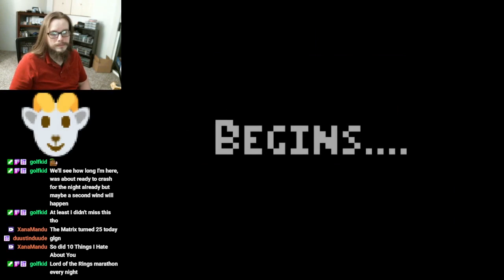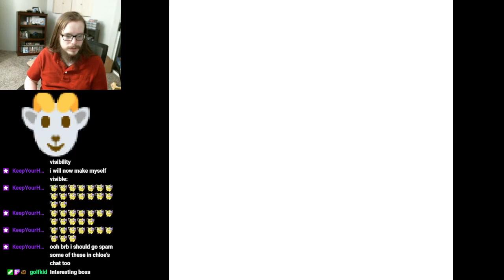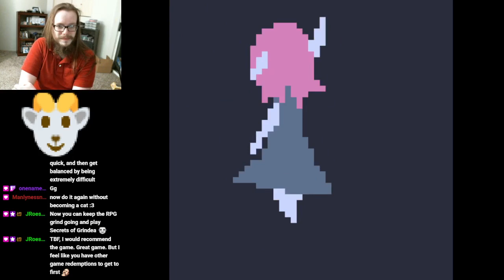Sylvie RPG - First Playthrough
This is a very good game made by the same creator as Soft Kitten Experience. It was released a bit ago, but I've been busy so I only just got around to playing it now. I thoroughly enjoyed it. I might try to speedrun it at some point, but also I have a lot of speedrun goals at the moment and am not sure I want to work another game into the mix.